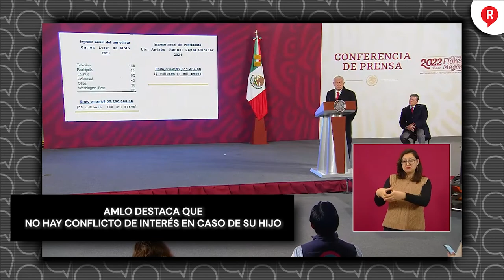AMLO destaca que no hay conflicto de interés en caso de su hijo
Video El presidente AMLO dijo que no hay conflicto de interés en los empleos de JoseRamonLopezBeltran y CarolynAdams con Pemex, "El asunto es golpear y hay mucho dinero de por medio".